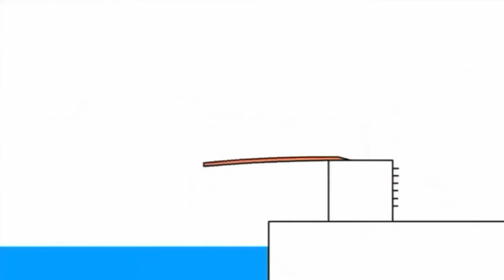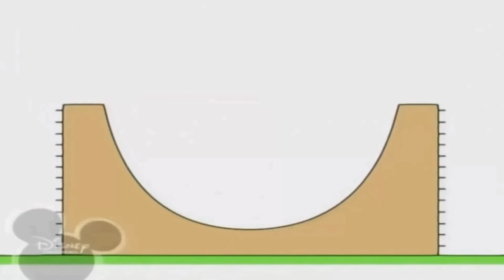Копія відео "2 серпня 2019 р."